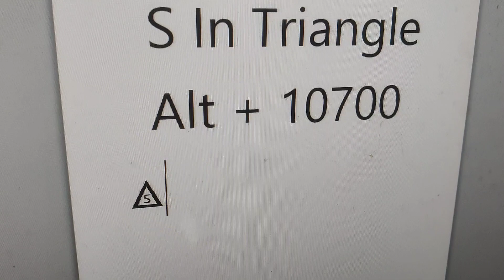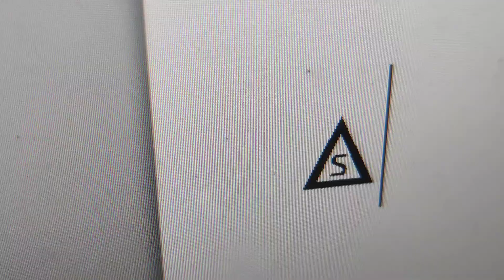How to type S in Triangle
How to type S in Triangle using keyboard shortcut